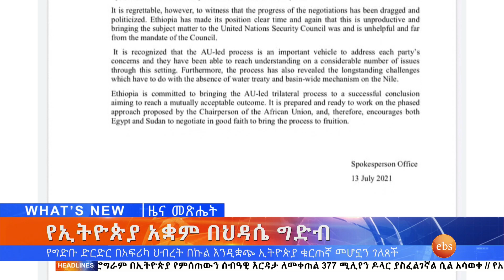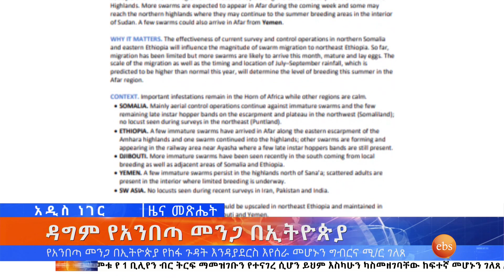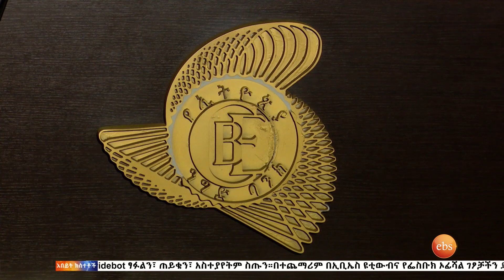የኢትዮጵያ አቋም በህዳሴ ግድብ ፤ ሐምሌ 6, 2013 /What's New July 13, 2021